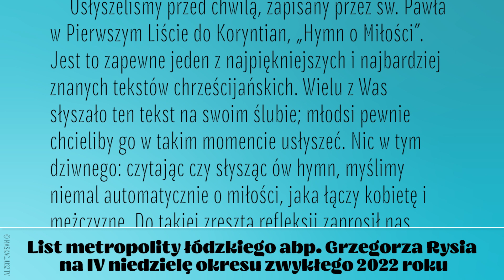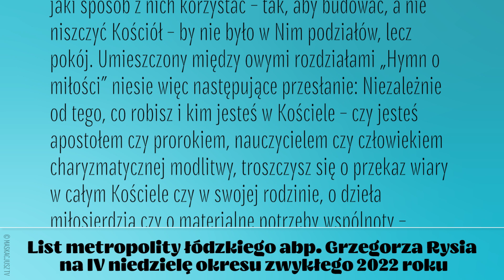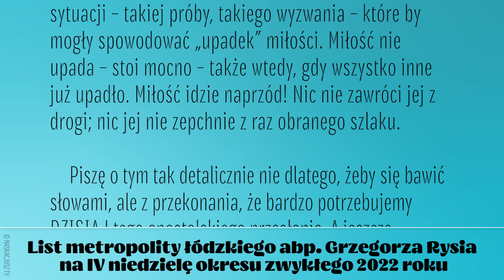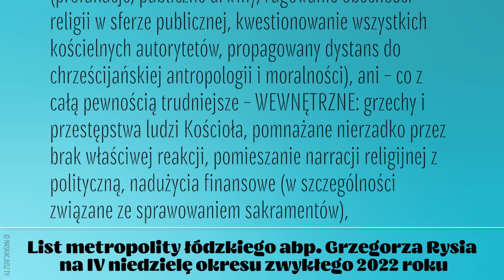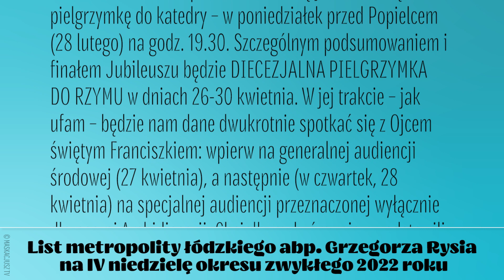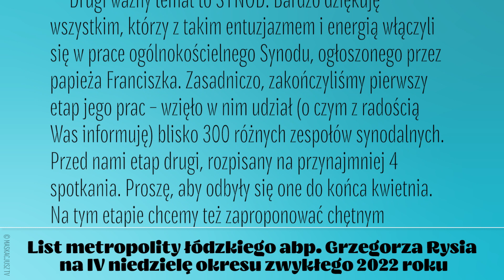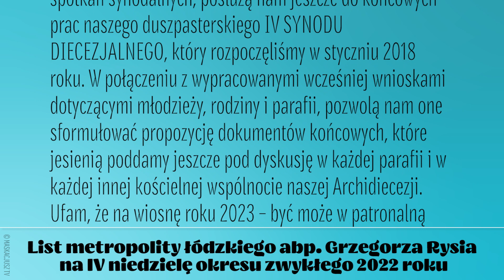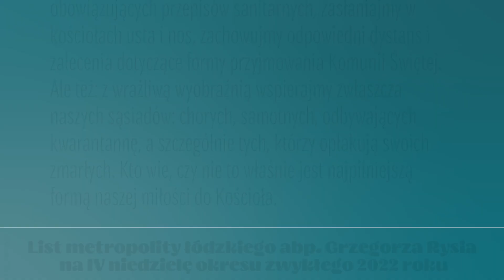List abpa Grzegorza Rysia na IV Niedzielę okresu zwykłego 2022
List metropolity łódzkiego abp. Grzegorza Rysia do wiernych archidiecezji łódzkiej na IV Niedzielę okresu zwykłego 2022 r.

00:00  O „Hymnie o miłości”
07:21  Jubileusz 100-lecia diecezji łódzkiej
09:37  Synod (powszechny i diecezjalny)
12:28  Prośba antypandemiczna